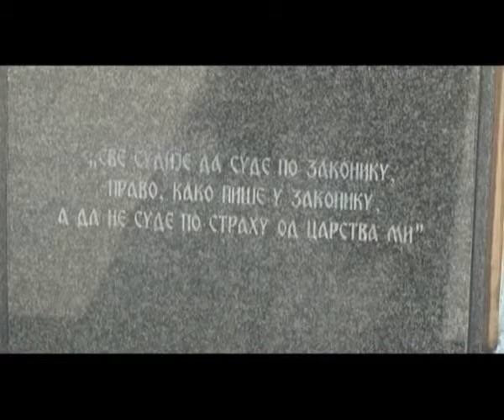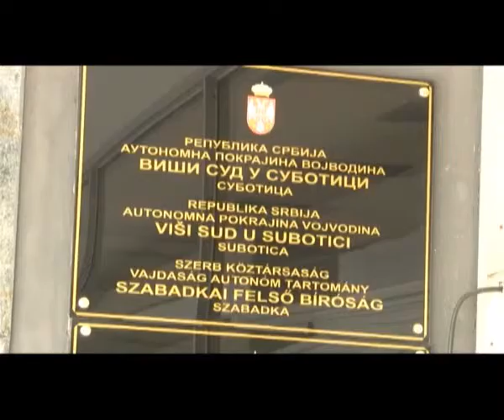Subotica – Besplatna pravna pomoć